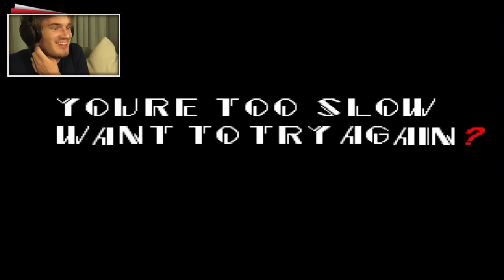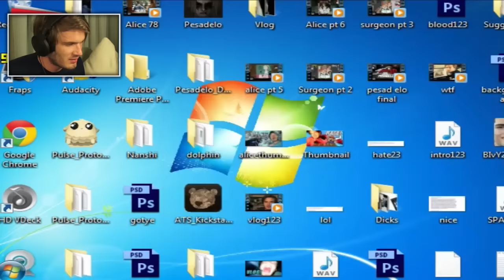Sonic.exe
Right in the childhood! Sonic Creepypasta

BROFIST .